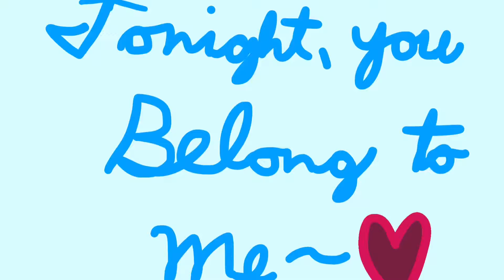Tonight you belong to me | original meme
Hehehehehheehheehehheheheh I did the thing with the meme thing. Heheheheeh don't hate meh.

Ok, bye.